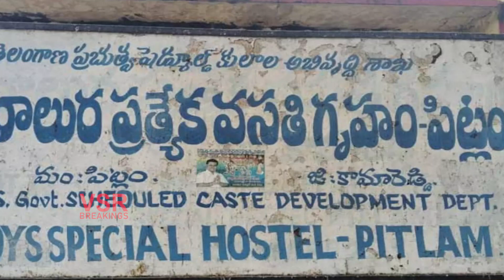హాస్టల్ విద్యార్థులకు సీఎం రేవంత్ రెడ్డి గుడ్ న్యూస్ | CM Revanth Reddy Good News To Hostel Students